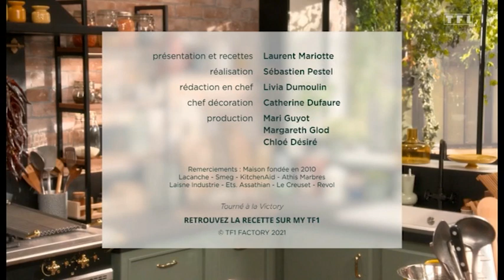YTP FR • Recette du cake au caca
Bon appétit.